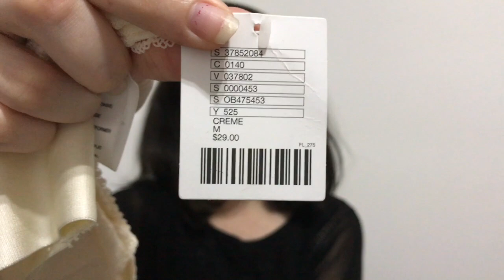Comprinhas em Nova York (parte2) | Fernanda Coelho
Video de comprinhas de roupas e acessórios em NY, espero muito que gostem!